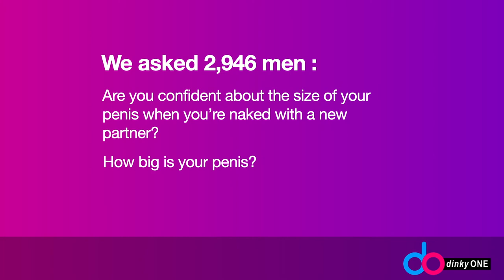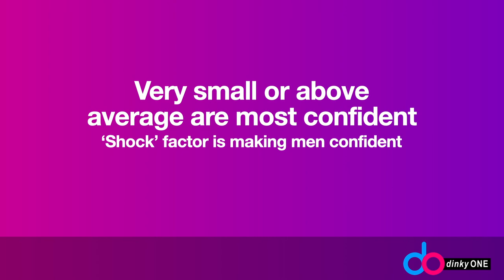Penis size and male confidence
We present Penis Size Confidence: Does the size of a man's penis impact his general confidence levels? We surveyed thousands of men to find the answer. Men with a tiny penis are more confident than those just below average. If you have something shocking in your pants it gives you more confidence.